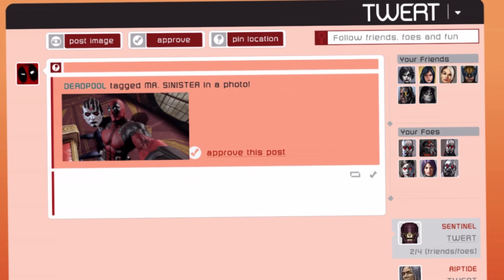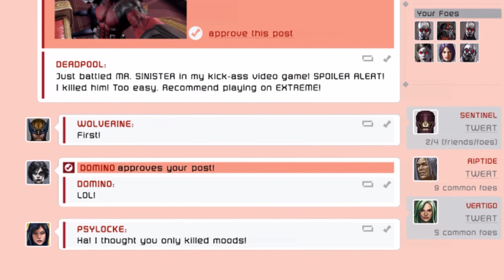Rescuing Rogue - Deadpool the Game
The original explosive hack & slash action game where Deadpool works with Wolverine, Cable and other X-men to save the world from destruction.

This Deadpool is based on the Marvel Comics Deadpool not the Ryan Reynolds movie Deadpool from “Deadpool” 1,2 + 3 or the Ryan Reynolds Deadpool from X-Men Origins (remember that one?).

Pros:
- Fast-paced game play
- Lots of upgrades
- Fourth wall breaking anti-hero protagonist
- Dual-wielding Katanas
- Bouncy castles

Cons:
- This game is currently de-listed everywhere

Publisher - Activision
Director - Sean Miller
Writer - Daniel Way

Original footage recorded by me and uploaded in 4K with no commentary (deadpool talks enough). I’ll be doing a full playthrough of the game including all bosses and cutscenes. I edit the footage so you can easily follow along with each level if you are stuck yourself.